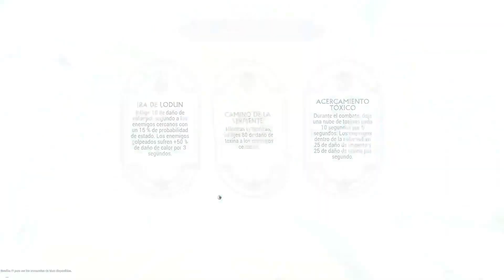Warframe - Día 9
Completamos las aventuras Protocolo Punto Muerto, La llamada de la Tempestarii y la Paradoja de Duviri. Además probamos el circuito de Duviri